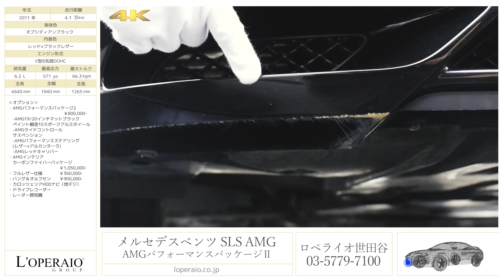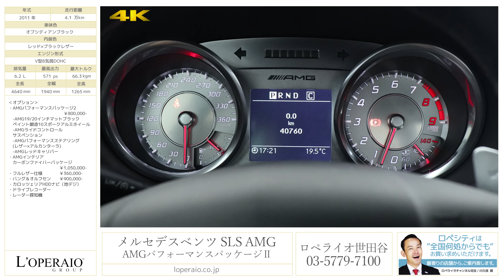メルセデスベンツ SLS AMG AMGパフォーマンスパッケージII 2011年式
オブシディアンブラック/レッド×ブラックレザー、AMGスピードシフト7速DCTスポーツトランスミッション、左ハンドル、正規ディーラー車

ガルウイングは目立つ事間違い無し！動力性能、ステータス性どれをとってもスーパーカーと言える車です！！メルセデス・ベンツの各モデルのチューニングを手掛けていたAMG初めて完全独自開発したモデルです！！SLRマクラーレンの事実上の後継車でデザインは1954年に発表されたメルセデス・ベンツのクーペ、300SLをモチーフとしており、ガルウイングドアが採用されています！0-100km/h加速は何と3.8秒！最高速は317km/hというモンスターマシンです！今回の車両はAMGパフォーマンスPKG、カーボンインテリアPKG装備であり、内外装レッドで統一されたこだわり抜かれた1台ですので是非この機会をお見逃しなく！！

‹オプション›
・AMGパフォーマンスPKGⅡ　￥800,000-
　-AMG19/20インチマットブラックペイント鍛造10スポークAW
　-AMGライドコントロールサスペンション
　-AMGパフォーマンスステアリング(レザー×アルカンターラ)
　-AMGレッドキャリパー
・AMGインテリアカーボンファイバーPKG　￥1,050,000-
・フルレザー仕様　￥360,000-
・バング＆オルフセン　￥900,000-
・社外カロッツェリアHDDナビ
・社外ドライブレコーダー
・社外レーダー

‹ＳＬＳ専用標準装備›
ＡＭＧスポーツサスペンション、トランスアクスルレイアウト、トルクチューブ（カーボンファイバードライブシャフト）、リミテッド・スリップ・デフ 、ＡＭＧ強化ブレーキシステム，アルミニウムスペースフレーム、１９/２０インチＡＭＧ７スポークアルミホイール、リトラクタブルリアスポイラー、バイキセノンヘッドライト&ヘッドライトウォッシャー、ＬＥＤウインカー、ＬＥＤドライビングライト、ＬＥＤハイマウントストップランプ、ＬＥＤリアコンビネーションランプ、ＬＥＤバックランプ、ＬＥＤ，リアフォグランプ、ガルウイングドア、ツインクロームエグゾーストエンド（スクエアデザイン）、ＡＭＧスポーツエグゾーストシステム，本革シート（シートヒーター付）、アルカンターラルーフライナー、アルミニウムインテリアトリム、メモリー付パワーシート、マルチコントロールシートバック、エアスカーフ、ＡＭＧスポーツシート、ＡＭＧパフォーマンスステアリング（本革）、ＡＭＧフロアマット，クライメートコントロール（左右独立調整）、マイクロエアフィルター&チャコールフィルター、ＣＯＭＡＮＤシステム７インチワイドディスプレイ、ＨＤＤナビゲーション、ＡＭ/ＦＭラジオ、地デジ、ＤＶＤビデオ、ＣＤ、ミュージックレジスター、メディアインターフェース、携帯電話ハンズフリー機能（Bluetooth携帯電話対応）、ＥＴＣ車載器，マルチファンクションステアリング、ＡＭＧパラメーターステアリング、電動チルト&テレスコピックステアリング、ボタン式パーキングブレーキ、イージーエントリー（ステアリング）、クルーズコントロール&可変スピードリミッター、パドルシフト、ＡＭＧスピードシフトＤＣＴ、電動調整・可倒式ヒーテッド・ドアミラー（LEDウインカー内蔵）、リバースポジション機能付ドアミラー（助手席側）、自動防眩ルームミラー&ドアミラー（運転席側）、ＡＭＧメーターパネル、ＬＥＤシフトインジケーター、レインセンサー、オートライト、外気温度計、室内ワンタッチパワーウインドウ（挟み込み防止機能付）、照明ミラー付サンバイザー、カップホルダー、コンパートメントボックス(後部中央）、１２Ｖ電源ソケット(グローブボックス) 、リモートコントロールセントラルロック、リモート・トランクリリース、ＡＢＳ（アンチロック・ブレーキング・システム）、ＢＡＳ（ブレーキアシスト）、アダプティブブレーキ、アダプティブブレーキライト、３ステージＥＳＰ（エレクトロニック・スタビリティ・プログラム）、リアビューカメラ、パークトロニック、ベルトフォースリミッター付シートベルトテンショナー、ＳＲＳエアバッグ（運転席・助手席）、ＳＲＳニーバッグ（運転席・助手席）、ＳＲＳサイドバッグ、ＳＲＳヘッドバッグ、シートセンサー＆チャイルドセーフティシートセンサー（助手席）、クラッシュセンサー連動機能、ハザードランプ自動点滅、エンジン自動カットオフ、ドアロック自動解除、室内照明自動点灯，エレクトロニックキー、キーレスゴー、タッチスタート、イモビライザー、盗難防止警報システム、牽引防止機能、室内センサー

‹主要諸元›
6.2L V8DOHC、571ps/66.3kgm、全長4640×全幅1940×全高1265mm

¥24,300,000- ※オプション価格別

154-0023東京都世田谷区若林1−18−10